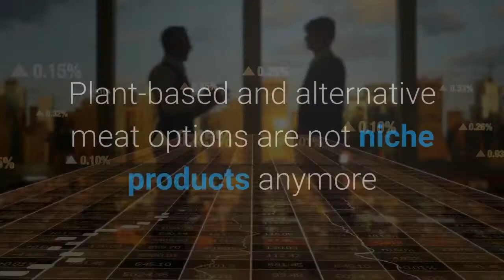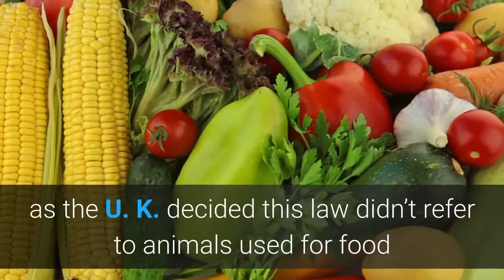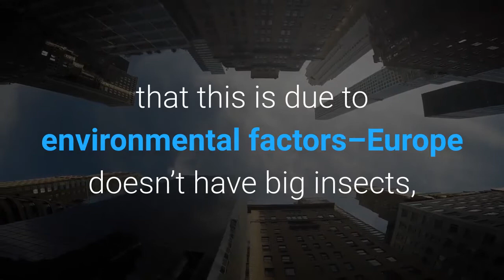Insect Market To Explode EU Gives Green Light To Eating Mealworm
Yellow mealworm is soon to appear on European menus, in bars, smoothies and burgers, after the EU decided that they are safe for human consumption. It’s just the first insect that will be hitting supermarket shelves–the EU is likely to approve others soon. Plant-based and alternative meat options are not niche products anymore and offer huge investment opportunities–global investment rose from €25.4 million ($31 million) in 2016 to €1.1 billion ($1.3 billion) in 2020. A sub-section of this is insect-based, for both human and animal consumption, but in the EU, development has been lagging because of a ban on the sale of insects-as-food in most countries. The European Food Safety Authority (EFSA) today reported that mealworms are safe for human consumption. It’s a breakthrough moment for large companies that produce foods containing insects which have been lobbying the EU to allow the consumption of these products in all European countries–they are currently sold in U. K., Dutch, Belgian, Danish and Finnish supermarkets because these countries interpreted a 1997 law more permissibly than other countries. The 1997 law said that any food that had not been eaten before that year should be authorised as “novel foods” but countries such as the U. K. decided this law didn’t refer to animals used for food and therefore, they could sell those products. The UN has been trying to get people to eat more insects for a very long time, since it published its report, Edible Insects, in 2013; many insiders believe that it’s one way of providing enough food for a growing population–insects are a great source of protein. Mealworms provide the same protein, vitamins and minerals as fish or meat, whereas grasshoppers have the same protein content as lean ground beef but less fat per gram. The harvesting of insects generally uses far less land than cow pastures, with a lower emission of greenhouse gases. Over 2.5 billion people regularly eat insects as part of their day-to-day diet but often people in western countries regard the idea as “icky”. The New York Times reported that this is due to environmental factors–Europe doesn’t have big insects, not worth hunting for food, not like in equatorial regions. For this reason, Europeans have never hunted or eaten them. However, the “yuk” factor is slowly receding. Insects have been made cool by top chefs; the National Geographic even reported that some chefs are fighting invasive species in the U. S. by cooking them up to eat. Things like lionfish crudo (venomous shellfish found in the waters around Louisiana) and pickled kudzu (a green vine brought in from Japan in 1876, which can grow a foot a day in the southern U. S.). And the market is just starting in the EU. The major players creating insect-based food for human consumption are Protifarm in the Netherlands, Micronutris in France (which led the , Essento in Switzerland and Entogourmet in Spain.